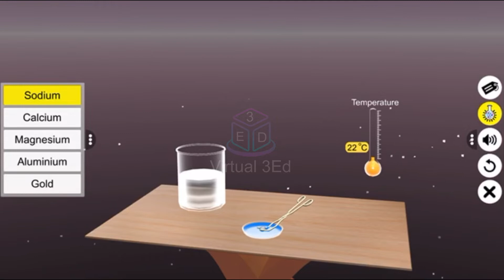Chemical Property - Water || Learn Chemistry Lab Experiment